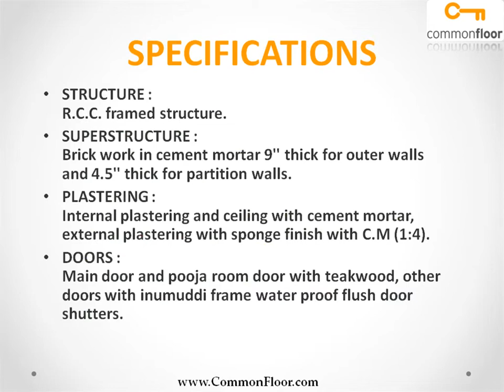Elite avenue Kadapa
Elite avenue is one of the popular Residential Developments in Mydukur neighborhood of Kadapa. It is among the Ongoing Projects of Dhara Projects. The landscape is beautiful with spacious Houses.